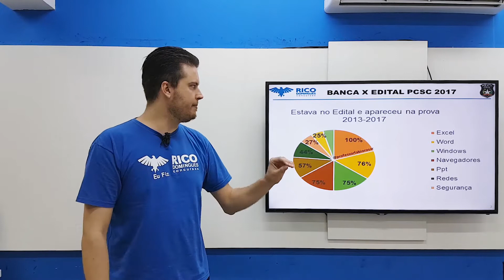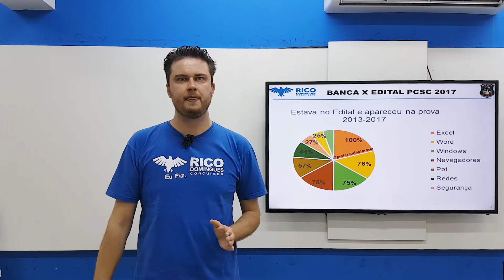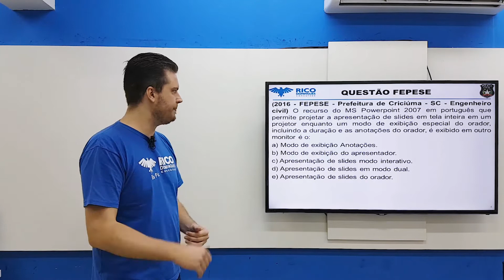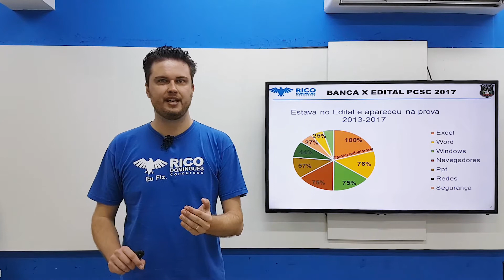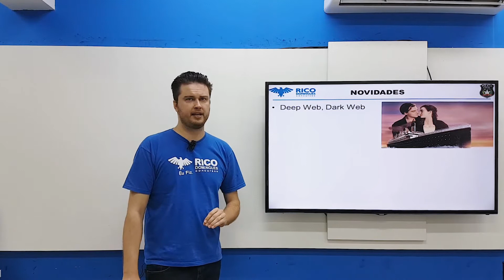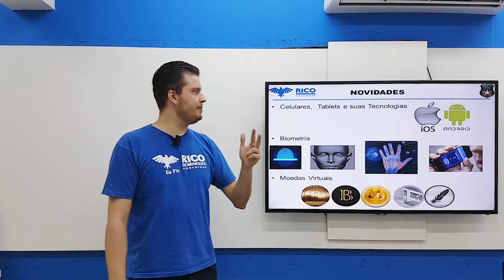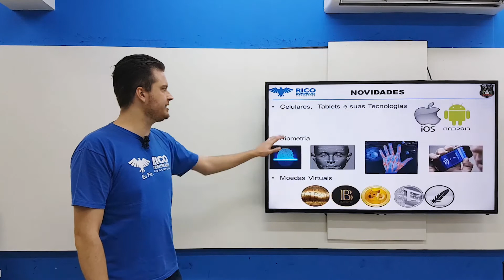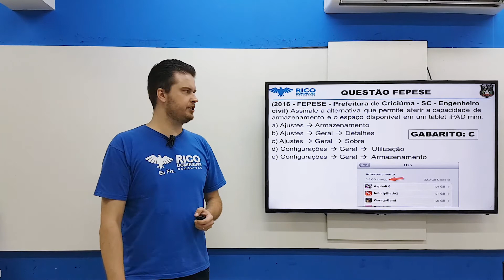Concurso Polícia Civil SC: Novidades no Edital | Informática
Análise do edital na disciplina de Informática, com o professor do Rico Domingues, Fabio Rosar.